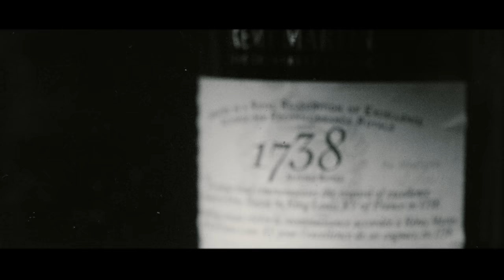anders - Bad Guy (Official Video)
Bad Guy (Official Video)
Shot and Chopped by Zac Facts
Produced by: Stash Box Productions

Produced by LUCA & FrancisGotHeat
Mixed and Mastered by Dominic 'Dot' Okune

Special thanks to Remy Martin and Get Fresh Company.